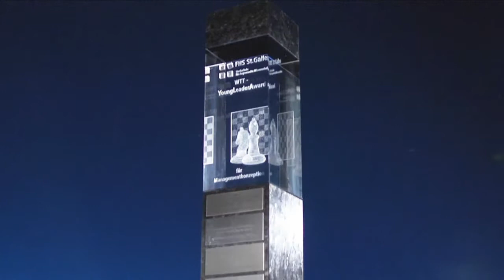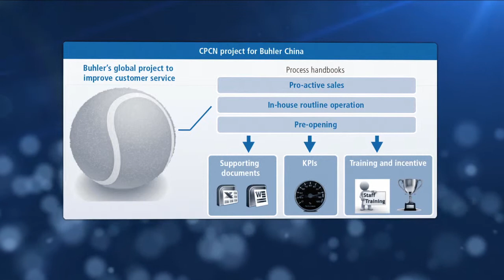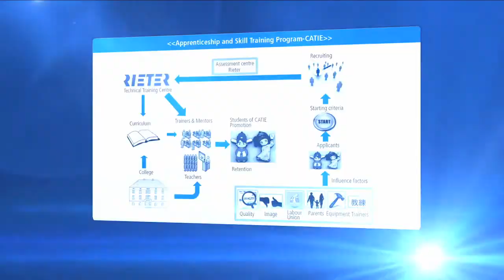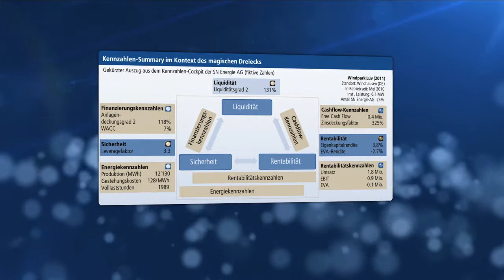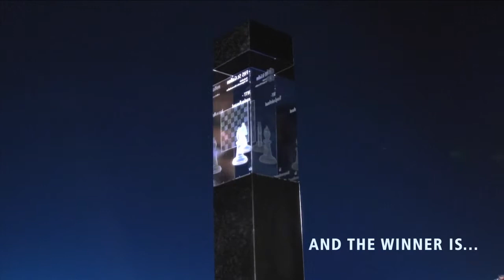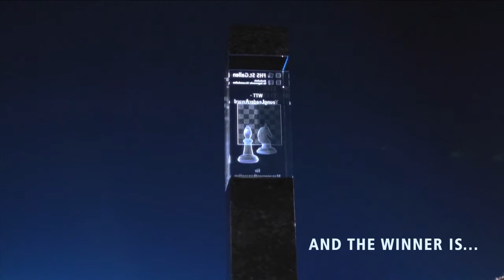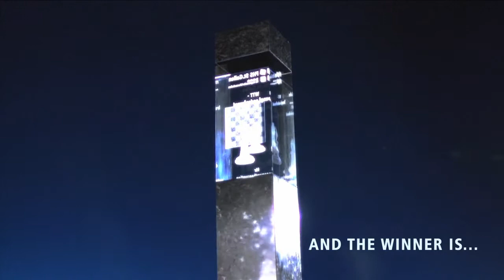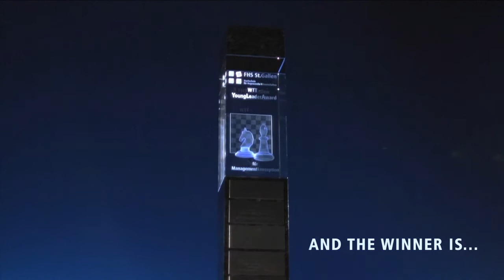WTT YLA 2012: Die Nominierten in Managementkonzeption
Vorstellung der nominierten Teams des WTT YOUNG LEADER AWARD 2012 in Managementkonzeption:
- Team Buhler Group China & Southeast Asia, Shanghai/China
- Team Rieter (China) Textile Instruments Co., Ltd. Changzhou/China
- Team SN Energie AG, St.Gallen